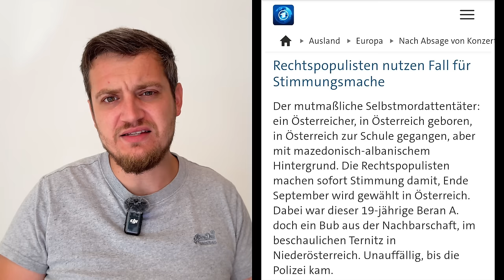ARD dreht völlig durch! Täter aus Wien: Bub aus der Nachbarschaft, ein Österreicher, 'unauffällig'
Die ARD wird zur Gefahr für den Frieden in Deutschland und damit zur Gefahr für die Innere Sicherheit, wenn es so etwas überhaupt noch gibt. Unfassbare Aussagen zum Täter aus Ternitz.